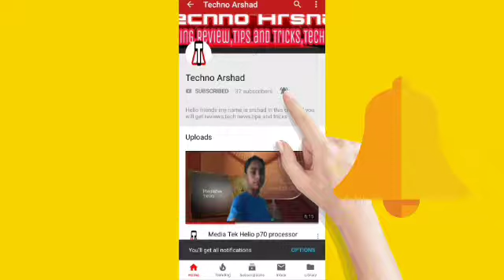Windows phone fail Top To bottom-windows vs ios vs andriod????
Hi friends welcome to techno arshad today i will tells you about So about The Windows phone fail Top To bottom-windows vs ios vs andriod?
Follow me on
About:Techno Arshad is a channel where you get some new Technologly video Daily (New videos in hindi everyday